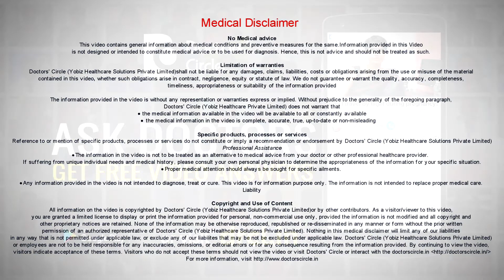How long does each treatment session last? - Dr. Shagufta Siraj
Treatment depends on for what the treatment is given. It usually lasts from 30 to 40 minutes including the initial consultation, where the physician looks for the vital signs and the patient’s past medical history to better evaluate and diagnose and decide on what method of cupping therapy should be given and how many sessions will be required.